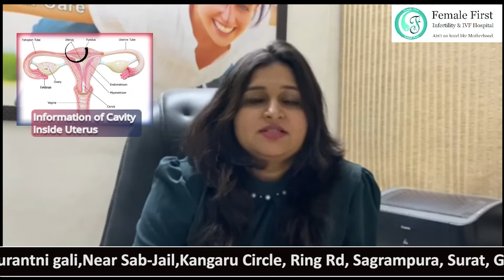The Role of Hysteroscopy And Laparoscopy In Infertility | By Surat's Top Doctor- Dr. Sweta Patel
The Role of Hysteroscopy And Laparoscopy In Infertility | વંધ્યત્વમાં હિસ્ટેરોસ્કોપી અને લેપ્રોસ્કોપીની ભૂમિકા
Dr. Sweta Patel (IVF Consultant)
Address:- Hanuman Sheri,Chamunda Restaurantni gali,Kangaru Circle, Sagrampura, Surat, Gujarat 395002